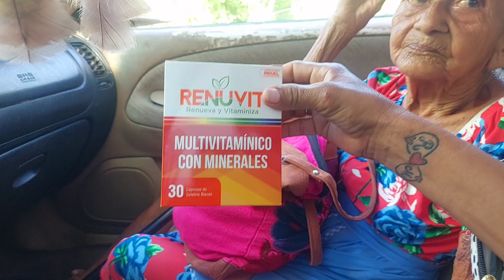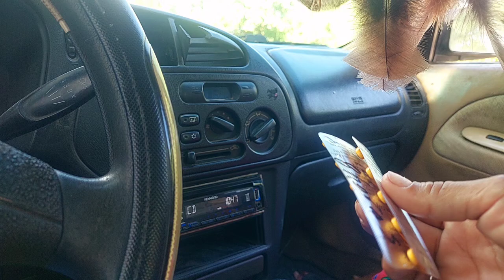un día muy agotado 🥱😫pero ya misión cumplida